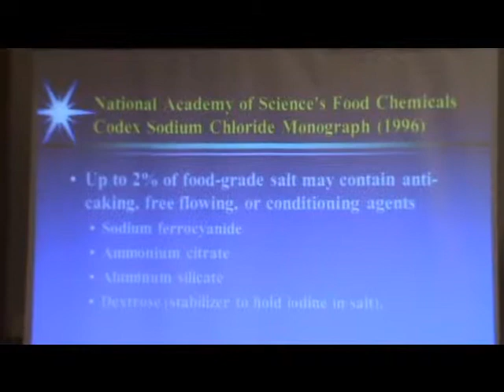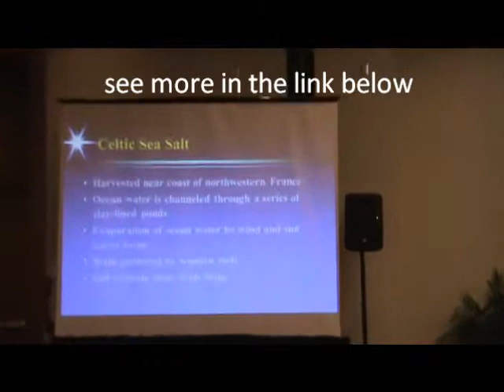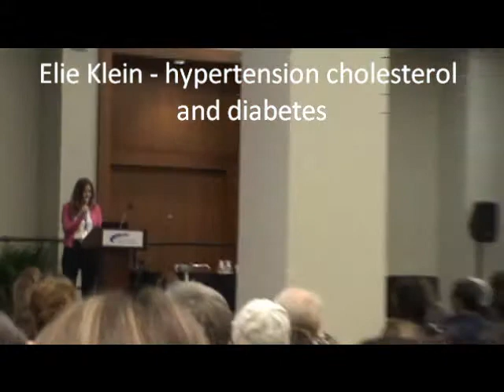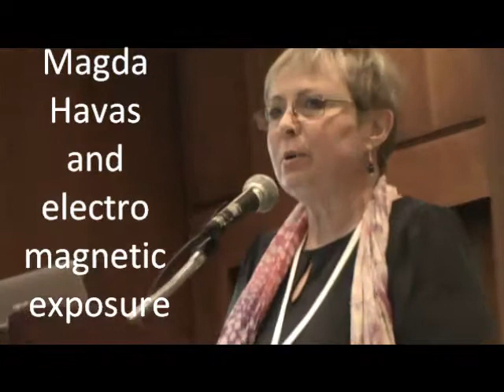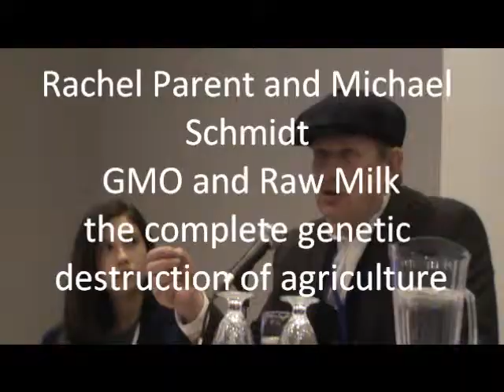1 Total Health Show Toronto snippets Apr 4 to 6 2014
Total Health Show Toronto snippets